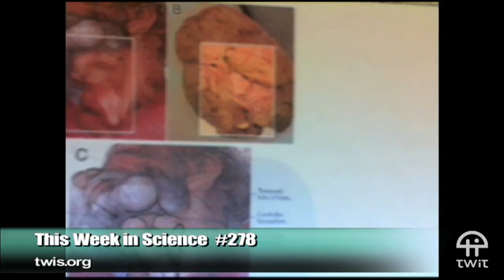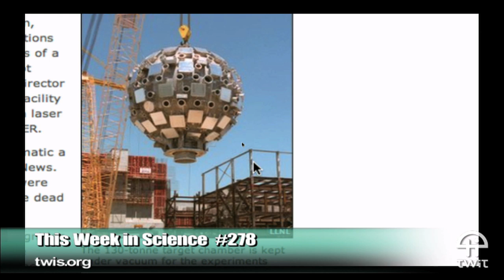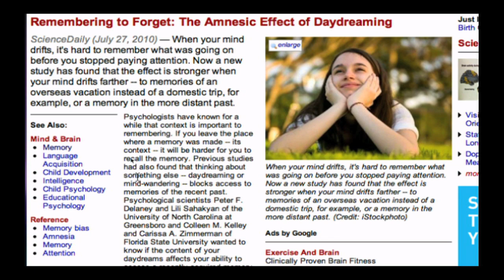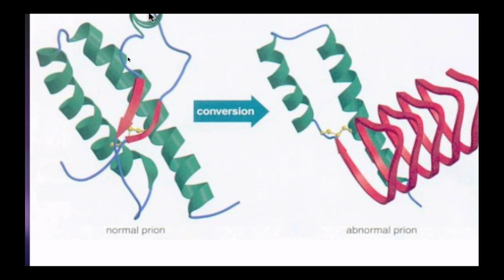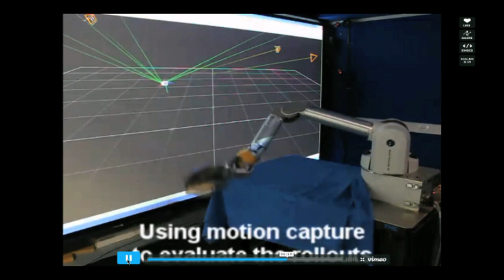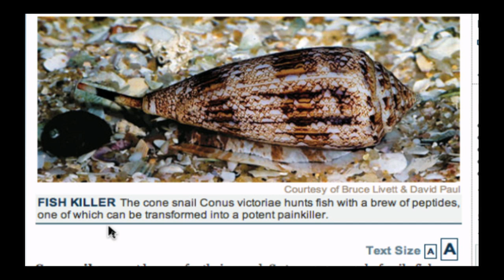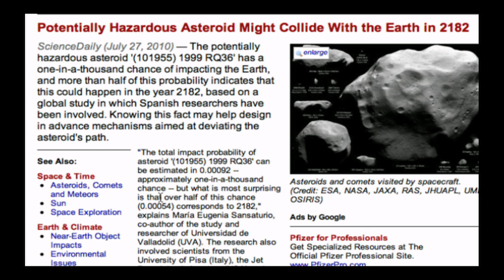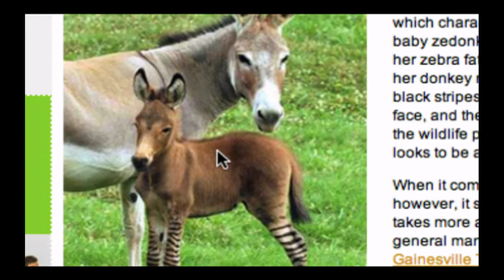TWIS 278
Episode 278 of This Week in Science broadcast live from the TWiT Network on 29 July, 2010.

Discussion topics include:
Bankrolling ITER, The Ass Family Tree, Daydreaming Again?, No Safe Prions, The Mind of God, TWIWRD, Snails For Your Head, TWITEOTW, Porcine Optimism, And Much More!